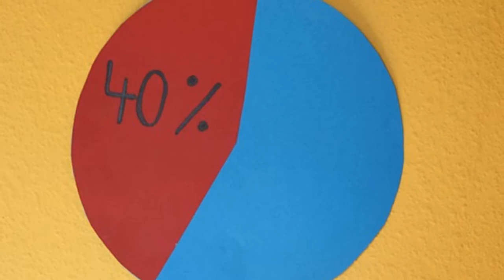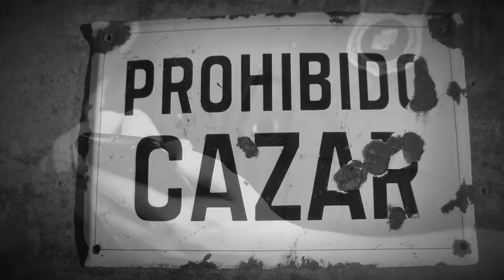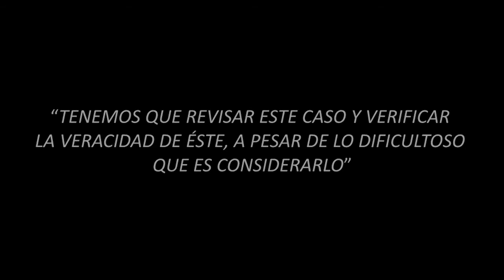6 Leyes para seres sobrenaturales más increíbles del mundo | impactante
¿Qué ocurre cuando el mundo sobrenatural tropieza con el nuestro? En este vídeo verás una lista de algunas leyes vigentes que son sorprendentes, delirantes y absurdas, dispuestas para limitar lo paranormal y lo inexplicable.